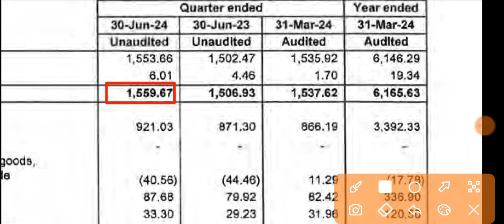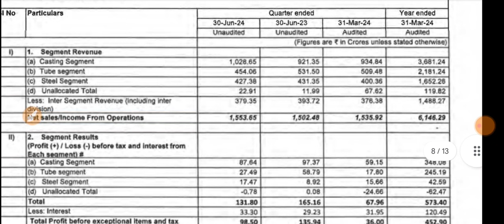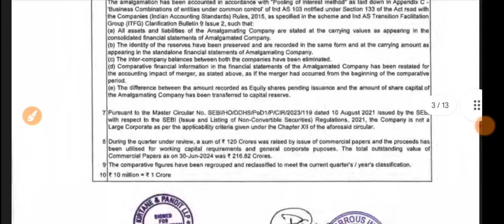Kirloskar Ferrous Q1 Results 2024 🔴 Kirloskar Ferrous Results 🔴 Kirloskar Ferrous Share Latest News